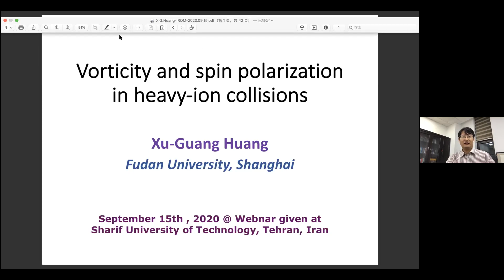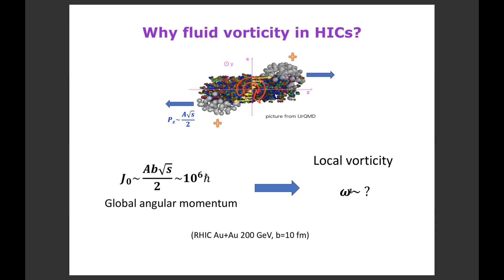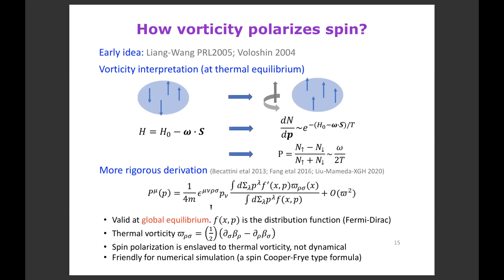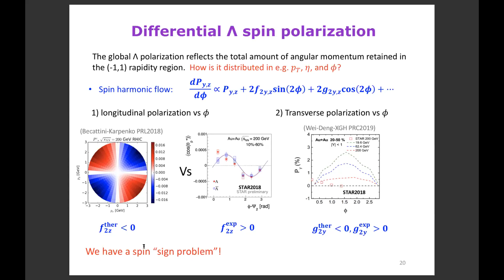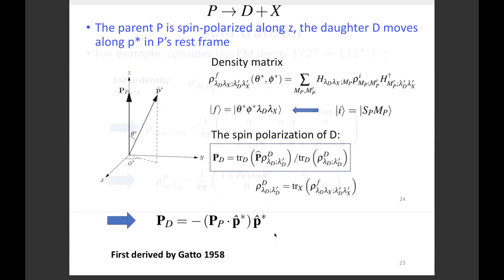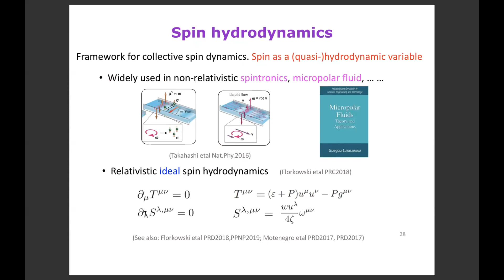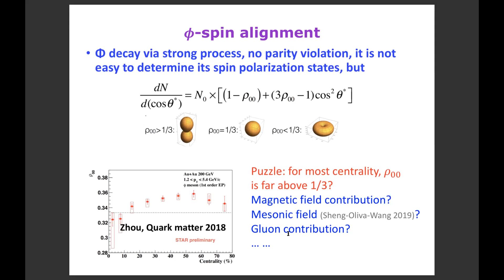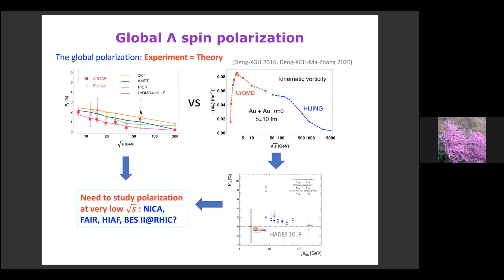Vorticity and spin polarization in heavy-ion collisions Talk by Prof. Xu-guang Huang (Fudan U.)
Abstract:
Heavy-ion collisions create strong fluid vorticity in the produced quark-gluon matter. Such fluid vorticity polarizes the spin of the constituent particles and leads to the 'spin polarization' observables of hadrons. I will discuss the mechanisms of the generation of fluid vorticity and some interesting properties of vorticities. I will then discuss how the global spin-polarization observable is understood in terms of vorticity. The local spin polarization is, however, not yet understood. I will talk about some theoretical progress that may shine a light on understanding the local spin polarization in heavy-ion collisions.